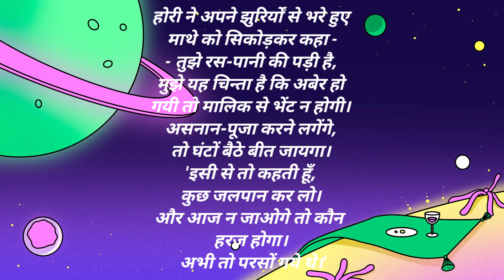मुशीं प्रेम चंद की कहानी इनके जुबानी।khaniya old khaniya